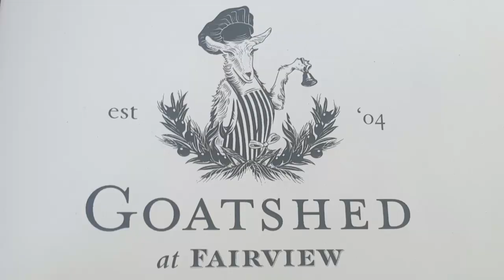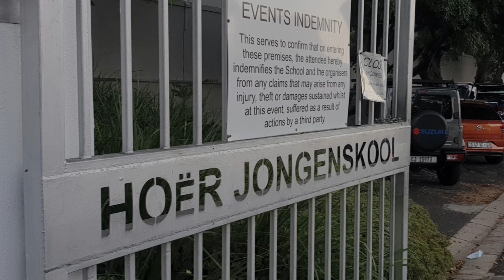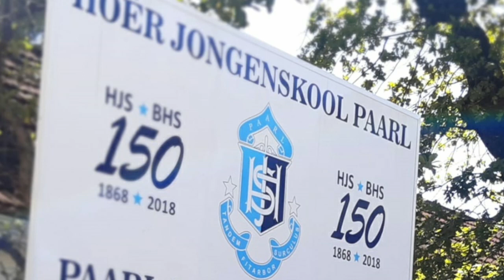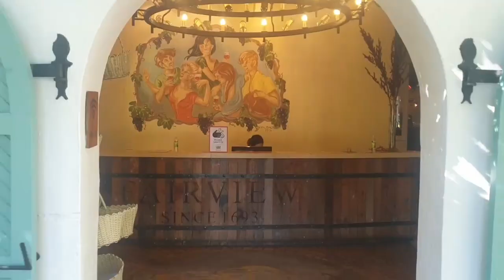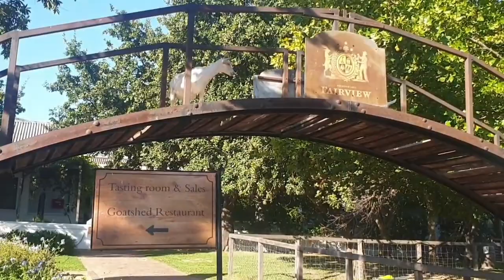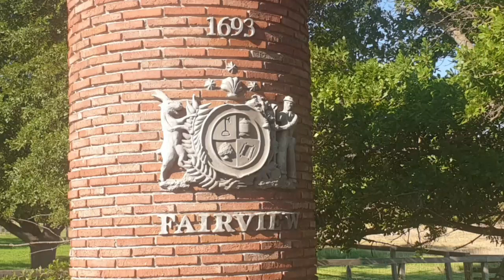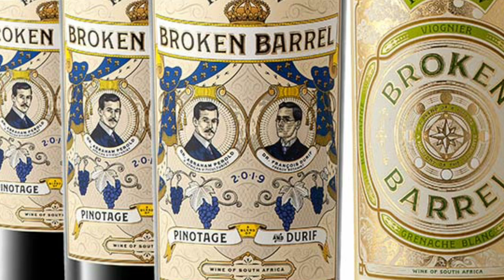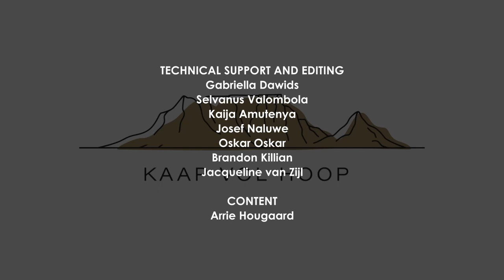Kaap vol Hoop – 10 March 2022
In hierdie uitgawe van Kaap vol Hoop kuier ons in die Paarl met hope gees en wyn.